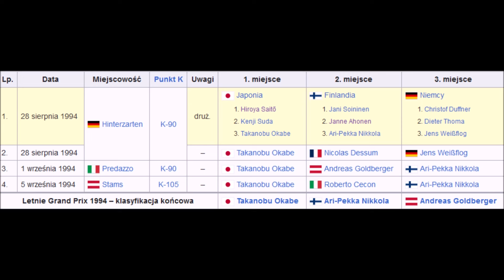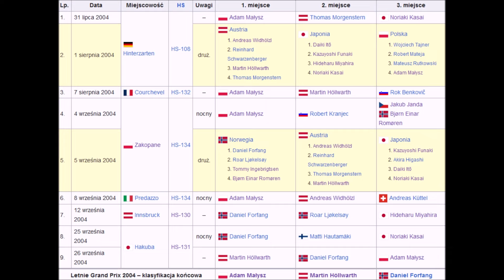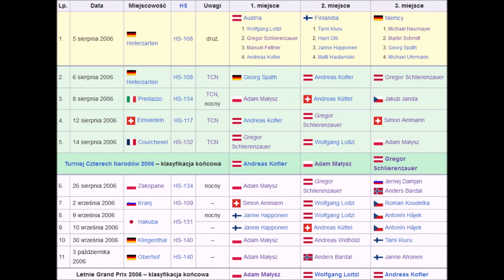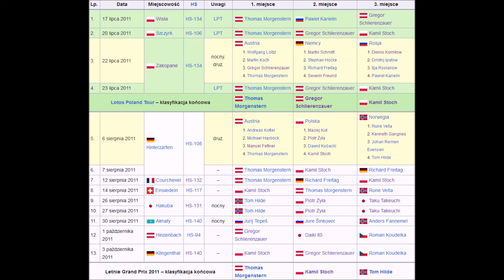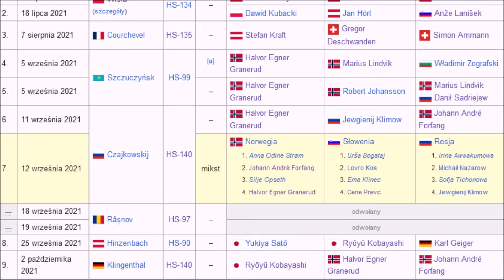NAJLEPSZE KALENDARZE w historii Letniego Grand Prix!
W dzisiejszym filmie przyjrzymy się najciekawszym i najbogatszym kalendarz w historii Letniego Grand Prix. Zapraszam do oglądania!

KOMENTUJ!

UDOSTĘPNIAJ!